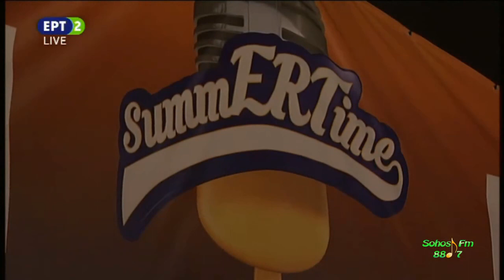Δημήτρης Ζερβουδάκης - Βαριά ποτά, βαριά τσιγάρα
Απόσπασμα από τη συναυλία του Δημήτρη Ζερβουδάκη στον κήπο του ραδιομεγάρου της ΕΡΤ (Πέμπτη 20 Ιουλίου 2017).

Μαζί του η Ευτυχία Μητρίτσα

Έπαιξαν οι Μουσικοί: Νίκος Παπαδόπουλος (κιθάρα), Θανάσης Αρχανιώτης (τύμπανα), Θάνος Κολοκυθάς (μπάσο). Δημήτρης Οικονομίδης (πιάνο), Παναγιώτης Κουτσούρας (τρίχορδο μπουζούκι).

Στίχοι, μουσική:  Στέργιος Παπαποστόλου

Βαριά ποτά, βαριά τσιγάρα
στα μπαρ της μοναξιάς στάλα με στάλα
ένα παλιό τραγούδι σιγοκλαίει
πόσο δε χόρτασαν τα χείλη σου να λέει

Τι κι αν δεν είναι ο κόσμος ότι ονειρεύτηκες
τι κι αν σε ντύνει πάντα με ελπίδες ψεύτικες
η νύχτα απόψε μοιάζει να είναι φίλη σου
κόκκινο το φεγγάρι βάλτο στα χείλη σου

Όπου και να ‘σαι μην δακρύσεις
ξημέρωμα μονάχη να γυρίσεις
τ’ αστέρια δες παράξενα θλιμμένα
να σε ρωτούν να σου μιλούν για μένα